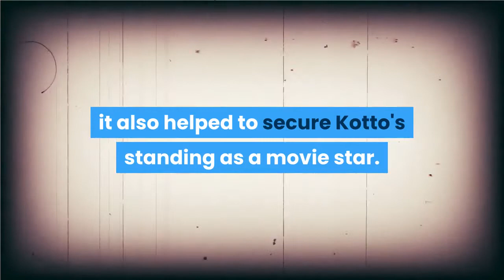Yaphet Kotto Magnetic Actor With A Long And Varied Career Dies At 81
Yaphet Kotto, the charismatic actor who faced off with James Bond, a deadly alien and devious criminals in his long career, has died at age 81. Kotto's death was announced by his wife, Tessie Sinahon, in a Facebook post, saying she was sad and in shock after losing her husband of 24 years. Kotto died in the Philippines, she added."You played a villain on some of your movies but for me you're a real hero and to a lot of people also," Sinahon said, calling Kotto her best friend. "A good man, a good father, a good husband and a decent human being, very rare to find."With his stout frame and imposing glare, Kotto was often called on to smolder and intimidate, playing villains like Dr. Kananga, a.k.a. Mr. Big, in Roger Moore's debut as Bond in 1973's Live and Let Die. But his ability to rattle off rapid-fire dialogue with Shakespearean fluency, even while summoning an infectious grin, brought an intelligence and depth to his roles that the material Kotto was working with sometimes lacked."You were so memorable in every role you did. Your presence and talent were undeniable and magnetic," Viola Davis said in a tweet addressed to Kotto."He's one of those actors who deserved more than the parts he got," director Ava DuVernay said. "But he took those parts and made them wonderful all the same."Kotto starred opposite Anthony Quinn in 1972's Across 110th Street, playing a young Black police officer who is paired with an older and prejudiced partner. The movie has stood up as a classic from the Blaxploitation era; it also helped to secure Kotto's standing as a movie star. In 1978, Kotto appeared alongside Richard Pryor in Blue Collar, portraying the world-wise Smokey James in a story about a struggle between auto plant workers, their union and the company where they work. Kotto appeared in Ridley Scott's Alien one year later, playing the chief engineer, Dennis Parker. Years later, Kotto said he was glad his character died in the film, because it spared him from being in any sequels. Yaphet Kotto was born in New York City, the son of a father who traced his roots to royalty in Cameroon and a mother who was a nurse and army officer, according to his biography on the IMDB website. He was raised by his grandparents in the Bronx. It may come as a surprise that Kotto, an actor known for his burly intensity, credited Barbara Stanwyck with being his "guru," after the two worked together in the 1960s TV series The Big Valley. Stanwyck, who played a straight-talking mother (in the traditional sense) on the show, was one of several women whom Kotto said boosted his career."I did Big Valley with her, and she took over my life. Brother, every move I made, she was following me," Kotto told an interviewer in 2003. "And I had Mary Astor calling me from the old-age home, ragging my a** all the time."In addition to those two stars, Kotto said, the actress Judy Holliday produced a staging of Othello that Kotto appeared in when he was just 19.